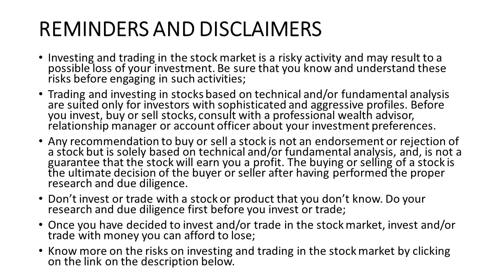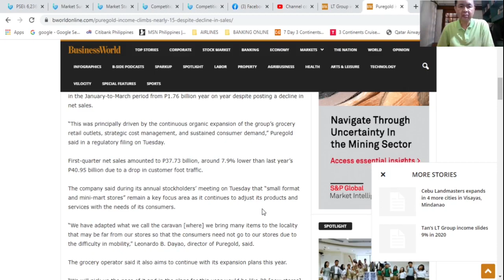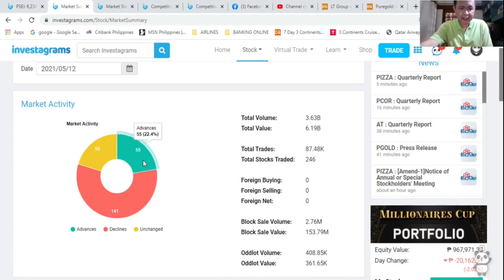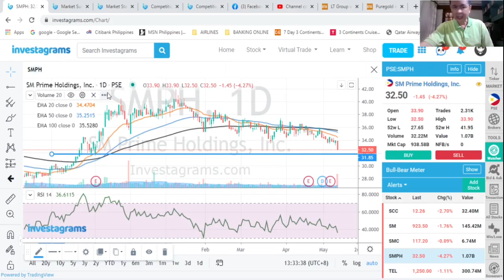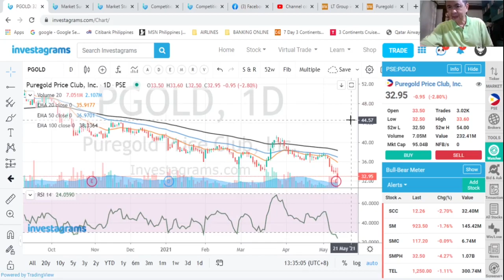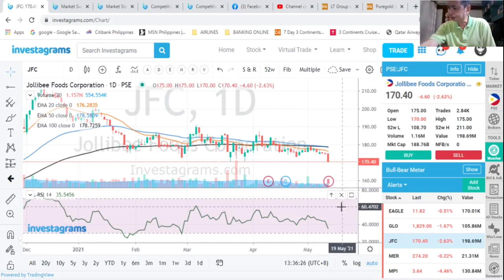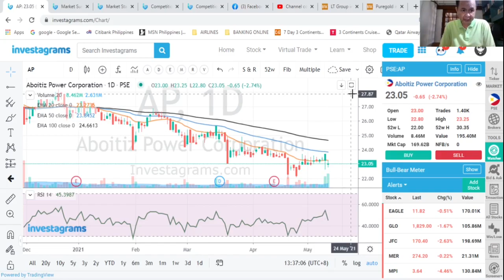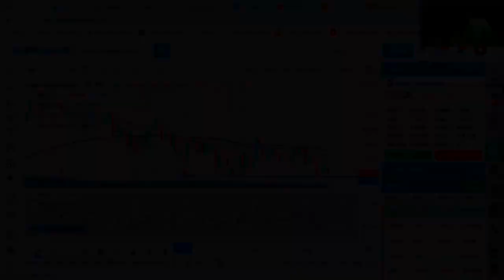THE STOCK MARKET TODAY: 12 MAY 2021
foreign selling persisted. Our news is on the PGOLD financials and basic tech analysis of the most active stocks: SMPH ALI TEL ICT PGOLD MEG JFC AP ACEN and AC.